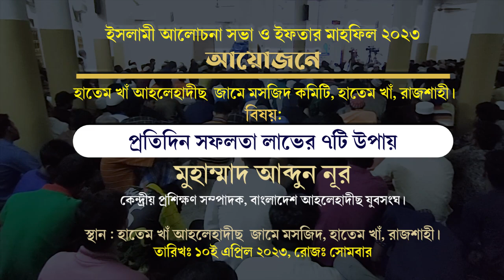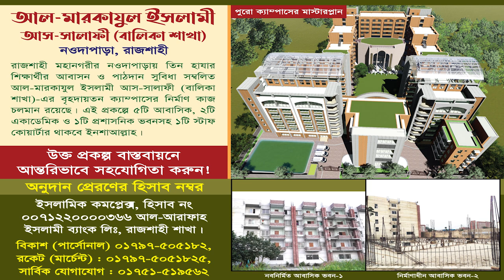কখনো হতাশ হবেন না । প্রতিদিন সফলতা লাভের ৭টি উপায় । মুহাম্মাদ আব্দুন নূর । হাদীছ ফাউন্ডেশন বাংলাদেশ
ইসলামী আলোচনা সভা ও ইফতার মাহফিল রাজশাহী শহর ২০২৩
আলোচক : মুহাম্মাদ আব্দুন নূর
ম্যানেজার, (বিক্রয় ও বিপণন বিভাগ) হাদীছ ফাউন্ডেশন বাংলাদেশ।
কেন্দ্রীয় প্রশিক্ষণ সম্পাদক, বাংলাদেশ আহলেহাদীছ যুবসংঘ।
বিষয়: প্রতিদিন সফলতা লাভের ৭টি উপায়
স্থান: হাতেম খাঁ আহলেহাদীছ  জামে মসজিদ, হেতেম খাঁ, রাজশাহী শহর।
তারিখ: ১০ই এপ্রিল ২০২৩, রোজ: সোমবার

মুহাম্মাদ আব্দুন নূর,আব্দুন নূর মাদানী,মাওলানা মুহাম্মাদ আব্দুন নূর,শায়খ আব্দুন নূর মাদানী,আব্দুন নূর আল-মাদানী,শাইখ আব্দুন নূর মাদানী,শায়েখ আব্দুন নূর মাদানী,শাইখ আব্দুন নূর আল মাদানী,নতুন ওয়াজ আব্দুন নূর মাদানী,আব্দুন নূর মাদানী নতুন ওয়াজ,আব্দুর নূর মাদানী,শায়খ আব্দুন নূর মাদানী অদ্ভত প্রশ্নের মুখোমুখি,নূর মোহাম্মদ বর্ধমান,নূর মোহাম্মদ বর্ধমানী,শাইখ আব্দুন নূর মাদানী || sheikh abdun nur madani,নূর মোহাম্মদ বর্ধমানী ওয়াজ,নূর মোহাম্মদ বর্ধমানী বাংলা ওয়াজ
সফল হওয়ার উপায়,সফল হওয়ার পদ্ধতি,কিভাবে সফল হওয়া যায়,বাংলা লেকচার,ডাঃ জাকির নায়েক,জাকির নায়েক,জাকির নায়েক প্রশ্ন উত্তর বাংলা,জাকির নায়েক বাংলা লেকচার,dr zakir naik,zakir naik,zakir naik bangla lecture,zakir naik lecture,bangla lecture,new bangla lecture,sotter moshal
islam,muslim,allah,lecture,reminder,merciful,servant,themercifulservant,islamic,success,arabs,how to become successful,how to be rich,how to be wealthy,money,rich,money secrets,be a millionaire
advice from allah,problems in life,allah,muslim,islam,ilovuallah,quran,muhammad,jannah,mercifulservant
sheikh ahmadullah,sheikh ahmadullah,শায়খ আহমাদুল্লাহ,ahmadullah lecture,sheikh ahmadullah question answer,ইসলামিক প্রশ্নোত্তর,ওয়াজ মাহফিল,new waz 2021,শাইখ আহমাদুল্লাহ মাদানী,সলামিক প্রশ্ন ও উত্তর শায়খ আহমাদুল্লাহ,এই সিজনের সর্বপ্রথম ওয়াজ,ওয়াজ মাহফিল 2021,হালাল উপার্জন ও হারাম বর্জন,হালাল উপার্জনের গুরুত্ব ও প্রয়োজনীয়তা,ইসলামে হালাল উপার্জন,হালাল উপার্জনের ফজিলত,এই কথাগুলো মেনে চললে প্রত্যেক মানুষেরই হালাল উপার্জন সম্ভব শায়খ আহমাদুল্লাহ
সফলতার ওয়াজ
top10waztv,জীবনে সফল হতে চাইলে যে কাজগুলো কখনোই করা যাবে না আজহারী mizanur rahman,azhari waz,new bangla wazazhari,mizanur rahman waz,azhar tv,azhari tv,জীবনে সফল হতে চাইলে যে কাজগুলো কখনোই করা যাবে না,
জীবনে সফল হতে চাইলে আজহারীর ওয়াজ টি শুনুন,azhari waz new
জীবনে সফল হওয়ার উপায় || আল্লামা দেলোয়ার হোসেন সাঈদী ওয়াজ
জীবনে সফল হওয়ার উপায়। মিজানুর রহমান আজহারী নতুন ওয়াজ
জীবনে সফলতার উপায়. Mawlana Delwar Hossain Saidi Waz
বড় সফল ব্যাক্তি হবেন কিভাবে | abdullah bin abdur razzak new waz | আব্দুল্লাহ বিন আব্দুর রাজ্জাক